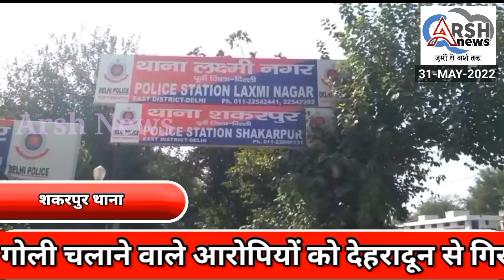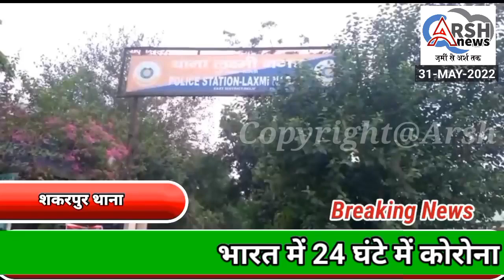शकरपुर थाने की टीम ने अवैध हथियार के साथ एक आरोपी को किया गिरफ्तार एक स्कूटी भी बरामद की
शकरपुर थाने की टीम ने अवैध हथियार के साथ एक आरोपी को किया गिरफ्तार एक स्कूटी भी बरामद कीnews